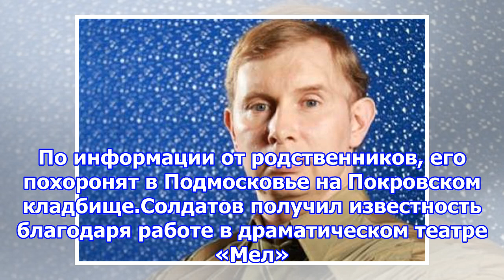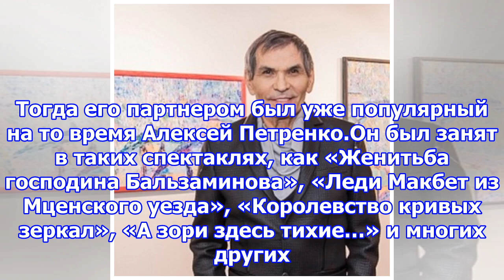Актер александр солдатов умер в возрасте 45 лет